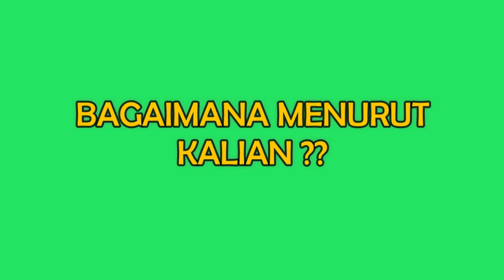Nafa Urbach Pindah Agama - Itu Fitnah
Sebelumnya, Nafa Urbach sempat dikabarkan kembali memeluk agama Islam setelah bercerai dengan Zack Lee.